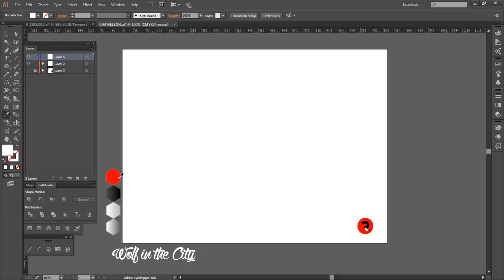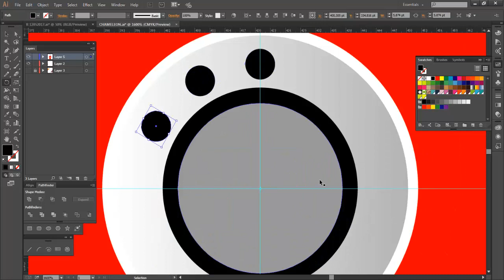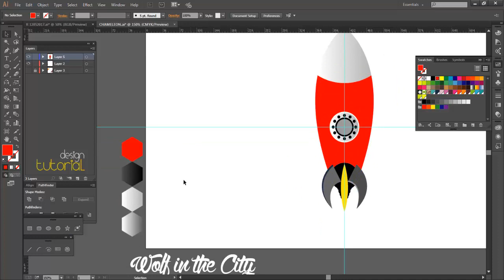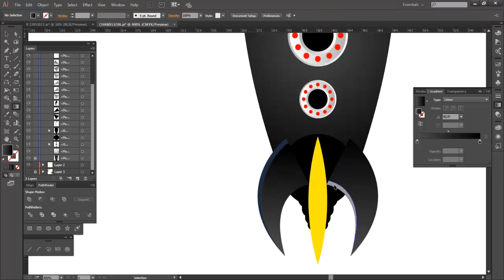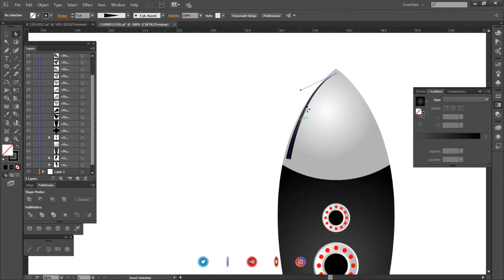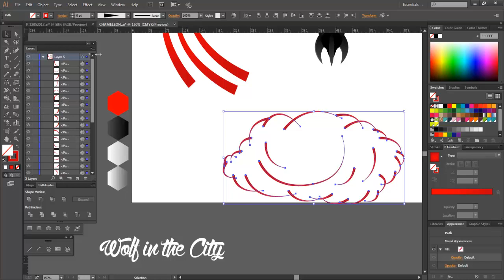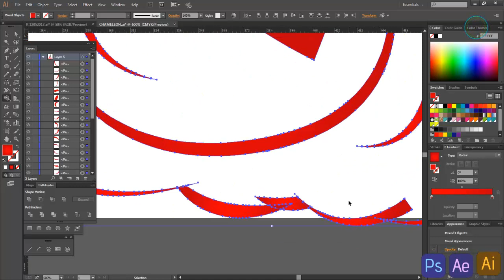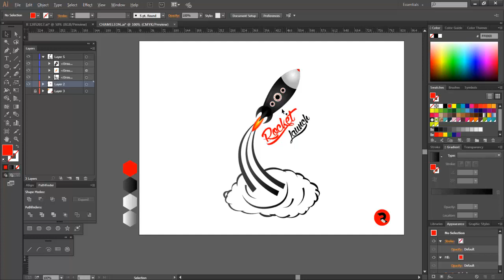logo design tutorial Rocket Launcher